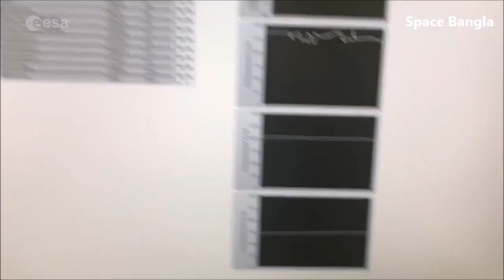প্লাজমা যেভাবে পুড়িয়ে ছাই করে দিল আস্ত একটা স্যাটেলাইট। How Plasma Burn A Satellite?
সূর্য থেকে প্রতিনিয়ত অসংখ্য প্লাজমা বা চার্জযুক্ত কণা ছুটে আসছে পৃথিবীতে। এবার ইউরোপিয়ান স্পেস এজেন্সি দেখাল কতটা শক্তিশালী এই প্লাজমা। পুরো একটি স্যাটেলাইটকে পুড়িয়ে ছাই করে দিল।

Video Credit: ESA.

Audio Credit: Nasa.